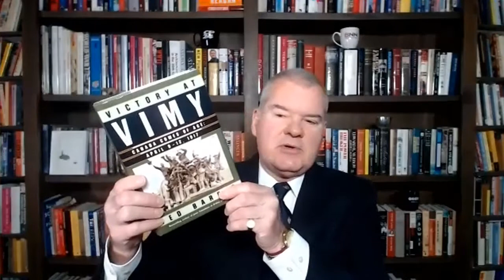Author, Ted Barris on his book, Victory at Vimy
Ted Barris a good old friend of mine, discusses his book, Victory at Vimy, a National bestseller.

"April 9, 1917 will be in Canada's history one of the great days, a day of glory to furnish inspiration to her sons for generations."

ORDER THE NEW BOOK: Emergency! Quarantine, Evacuation, and Back Again